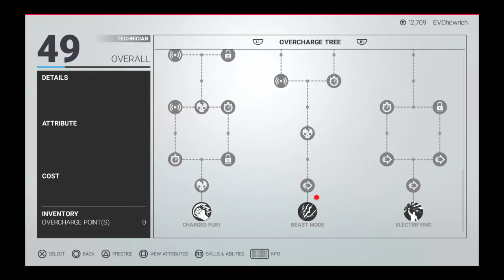WWE 2K19_MyCareer:Part 1: I BEAT BRAUN